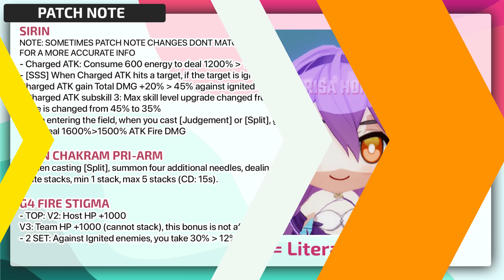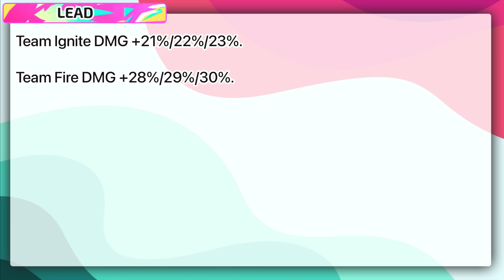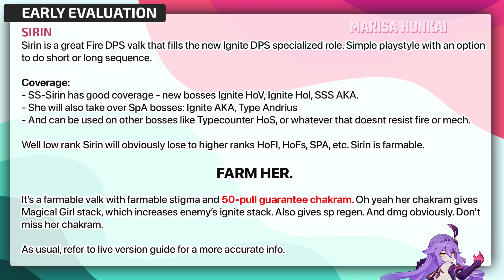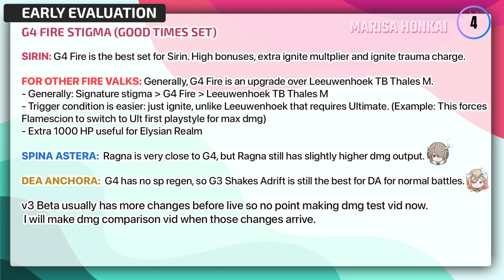Honkai 6.9 v3: Sirin and G4 Fire Early Evaluation, Sirin Stigma Art, New Emblem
Honkai Impact 3 CN 6.9 BETA v3 Sirin and G4 Fire Early Evaluation, Sirin Stigma Art, New Emblem

0:00 Patch Note
0:36 Sirin v3 Gameplay
1:09 Sirin Skill Translation
2:24 Sirin Chakram Translation
2:35 G4 Fire Good Times Translation
2:47 Sirin Early Evaluation
3:01 G4 Fire Stigma Early Evaluation
3:15 Elysian Realm
4:02 Browsing Shop
5:13 G4 Fire, G3 Thales in Foundry
5:29 New Event Emblem
5:35 Battle Pass

For more gameplay of free S-rank Sirin, Promare Crossover, Bronya Office Outfit, Fuhua Upgrades and more, check out this Honkai 6.9 Playlist
Wanna support me monetarily? Become a Youtube member~
Outro: Soft Heavy Hands - Mood2Go4E
Vtuber model by hayuki0x0 texture edit by me